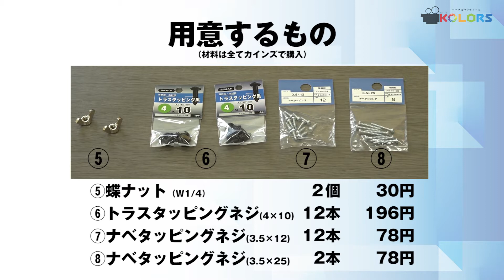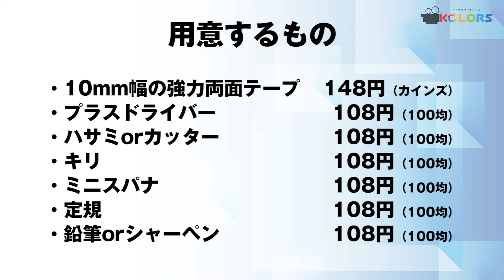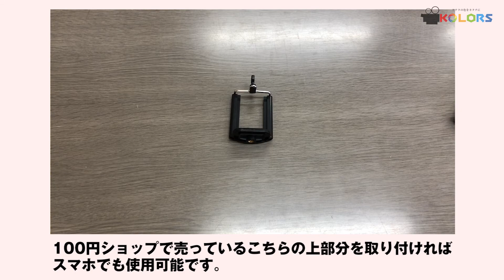カメラスライダーの作り方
ちょっとした動画撮影をグッとオシャレに！
低価格でカメラスライダーを自作してみました！

プロの撮影現場でよく見るカメラスライダー
カメラ自体を前後左右に移動させられるのでオシャレな動画を撮ることができます。
しかし買うとなると少々お値段が高めでなかなか手が出せない…
なんて方もいらっしゃるのでは？？

今回はそんなカメラスライダーを自作してみました！
お値段はなんと3,000円でお釣りがきます！
そして誰にでも作れるようにと、専用工具を一切使っていません！
使う工具はすべて100円ショップで揃えられるものですので、どなたでも簡単に作れます！！

ちょっとした動画撮影をワンランク上げてみませんか？